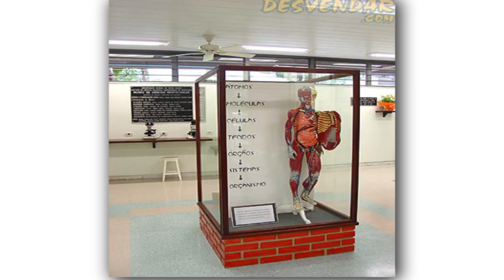Museu de Ciências Morfológicas da UFMG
Museu dedicado à composição do corpo humano, desde o nascimento até o desenvolvimento.
Funciona de segunda á sexta (exceto feriado), entre 8 e 17 horas.